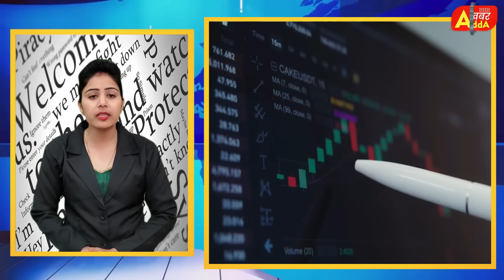6 मार्च 2024 आज की बड़ी खबरें | देश के मुख्य समाचार | 6 March 2024 taza khabre PM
25 जनवरी 2024 आज की बड़ी खबरें | देश के मुख्य समाचार | 25 January 2024 taza khabre PM

Nonstop News ! आज 25 जनवरी 2024 के मुख्य समाचार, PM Modi news, Today_Breaking_News, Headlines

Today Breaking News ! आज 25 जनवरी 2024 के मुख्य समाचार, PM Modi_news, GST, sbi, petrol, gas, Jio, Today Breaking News ! आज 25 जनवरी 2024 के मुख्य समाचार, PM Modi news, GST, sbi, petrol, gas, Jio, Today_Breaking_News 25 जनवरी 2024
Today Breaking News ! आज 25 जनवरी 2024  के मुख्य समाचार बड़ी खबरें PM Modi, SBI, weather, Bank, CAB, Jharkhand Election result live Nonstop News | आज की ताजा खबरें | News Headlines | 25 जनवरी 2024 | Fatafat khabren || today news [WEATHER NEWS Today] संपूर्ण भारत का 25 जनवरी 2024  का मौसम पूर्वानुमान
Exam date
Hindi news